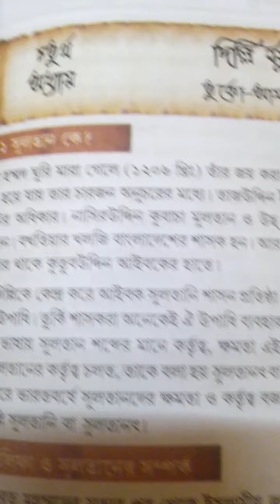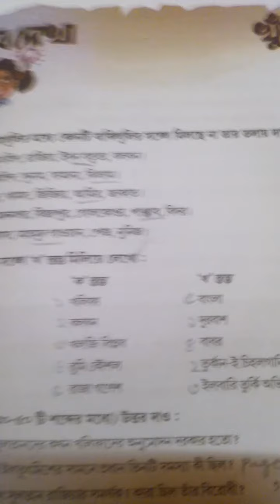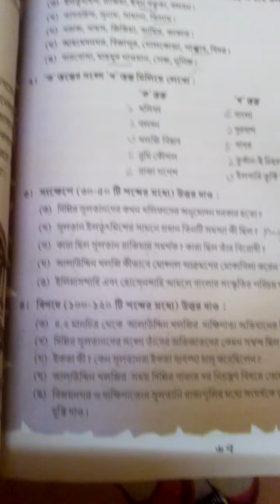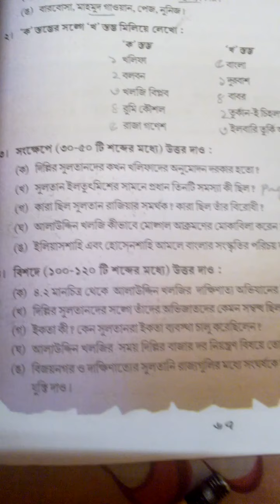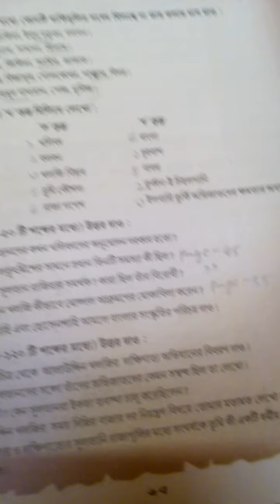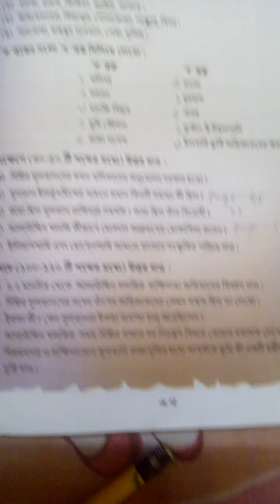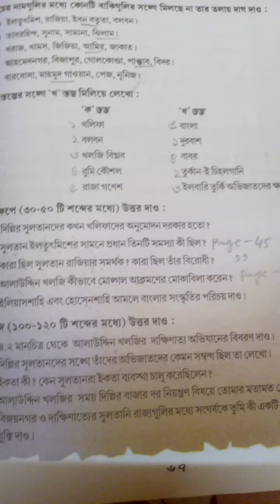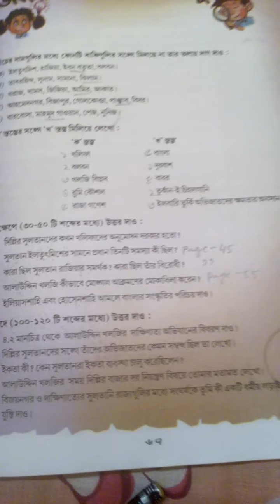Class vii history 4th chapter Delhi sultani part 2/ দিল্লি সুলতানি 4এর দাগের উওর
2nd unit exam er jonno pora